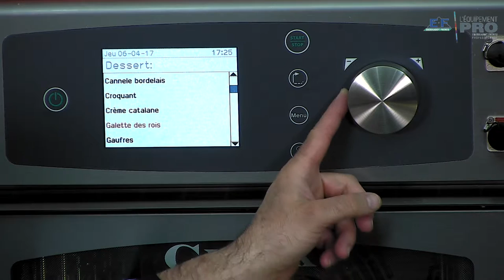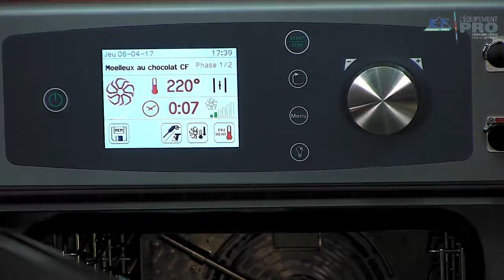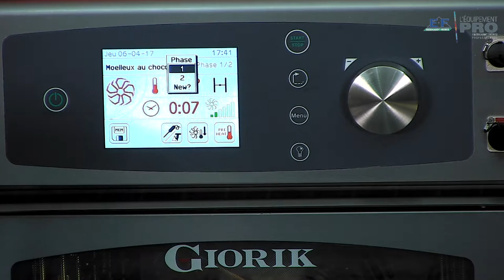Kompatto cuisson pâtissière et livre de recettes